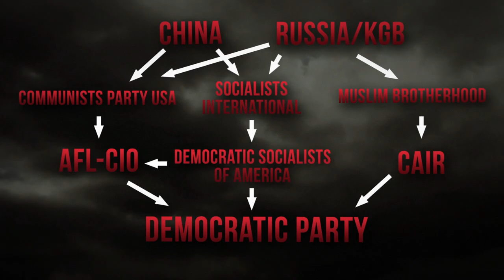THE ENEMIES WITHIN | Trailer #3